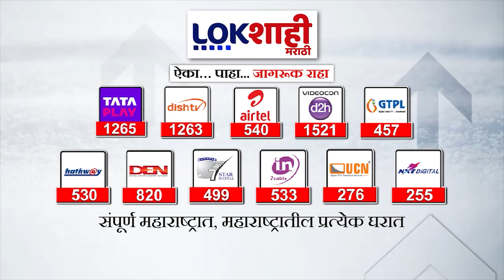Arvind Kejriwal : केजरीवलांची दिल्लीतील कार्यक्रमात मोठी घोषणा | Marathi News